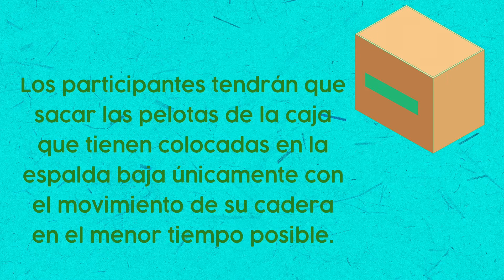Las caderas de Rubén García Jr. no mienten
¡Los regalos navideños se adelantaron! Rú García Jr. mueve las caderas en un duelo contra su hermana y su compañero de equipo Team GP Racing

¿Quién ganará?